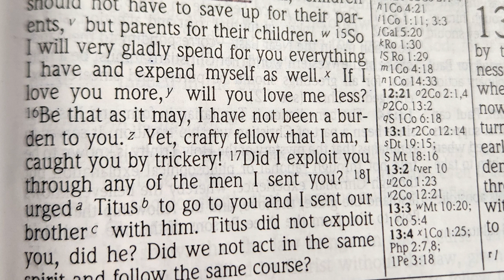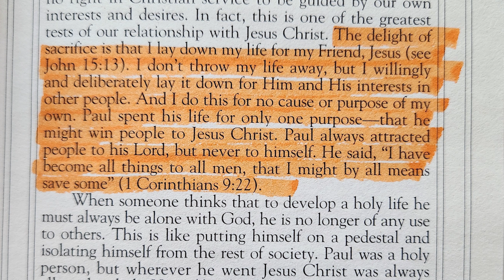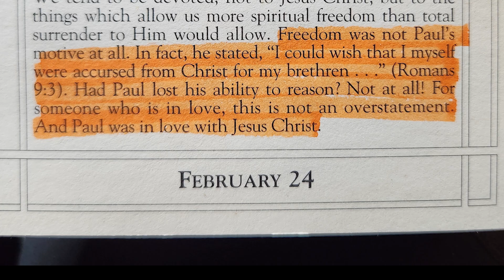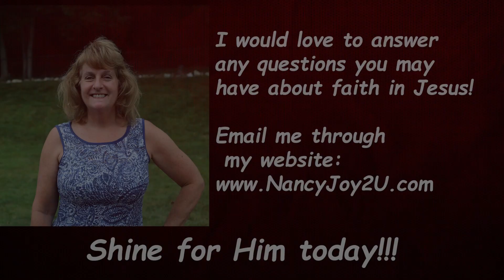”My Utmost for His Highest” 2-24 “The Delight of Sacrifice” Read by Nancy Stallard NancyJoy2U.com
”My Utmost for His Highest” for 2-24  “The Delight of Sacrifice” Read by Nancy Stallard Based on 2 Corinthians 12:15  written by Dr. Oswald Chambers